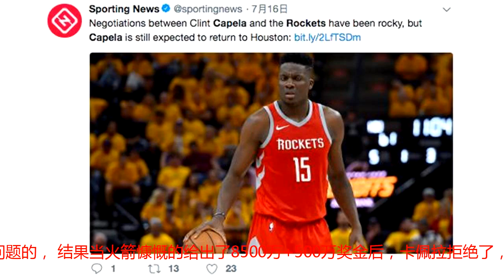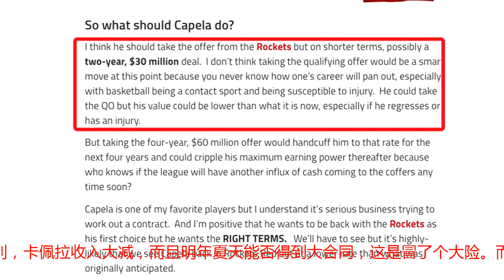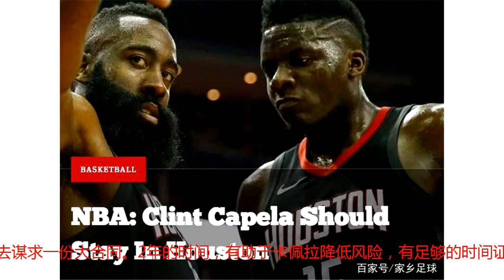记者建议火箭天才放弃索要1个亿，和火箭签2年3000万将是双赢选择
7月19日，休斯顿当地媒体houseofhouston的篮球记者Neal Sharma，撰文分析了火箭队休赛期在转会市场上的工作，他指出火箭队目前和卡佩拉的续约，有更两全其美的解决办法。火箭该如何处理卡佩拉的问题？转会市场开放18天了，卡佩拉至今没和火箭续约，在记者看来，火箭给卡佩拉一份6000万美元的大合同是没有问题的， 结果当火箭慷慨的给出了8500万+500万奖金后，卡佩拉拒绝了，他想要4年1个亿。记者建议火箭天才放弃索要1个亿，和火箭签2年3000万将是双赢选择Neal Sharma在报道中指出，卡佩拉目前和火箭队在互相博弈，但目前转会市场上没有人愿意为卡佩拉开价，这导致卡佩拉在谈判中比较被动。可如果他不愿意签约的话，最坏的结果就是接受火箭开出的470万美元资质报价。其实这对卡佩拉和火箭都非常不利，卡佩拉收入大减，而且明年夏天能否得到大合同，这是冒了个大险。而火箭也面临失去他的可能性，因为明年夏天他将成为完全自由球员。Neal Sharma认为，目前对卡佩拉最为有利的，是和火箭达成一份短期的合同，签下2年3000万美元的合同，然后谋求在2020年夏天成为不受限制自由球员，在26